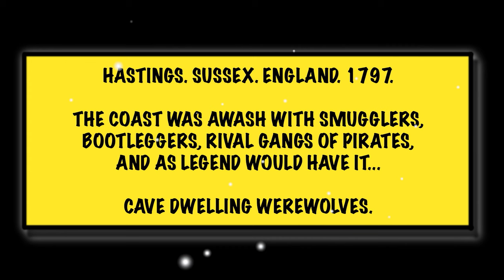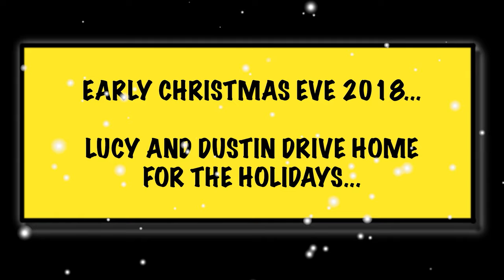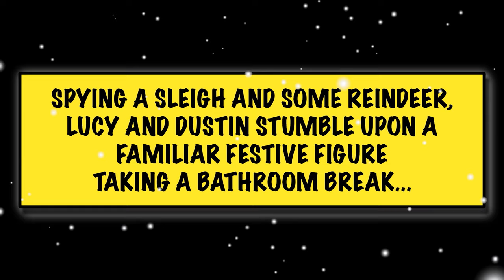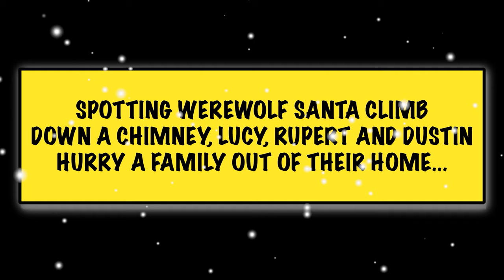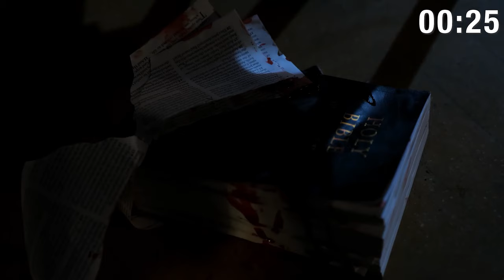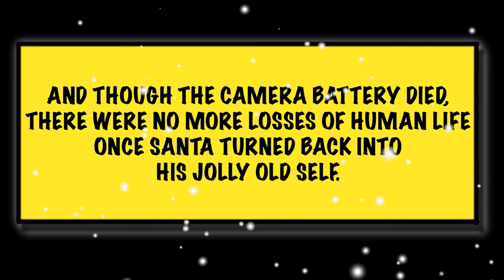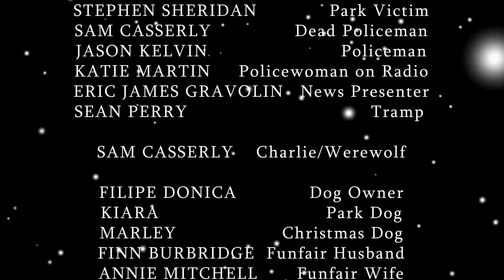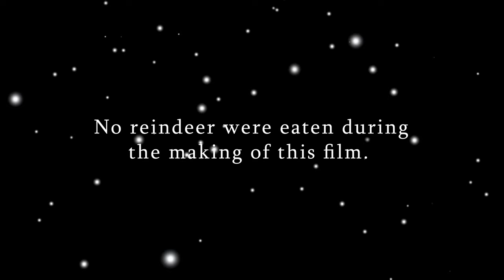WEREWOLF SANTA 🎬 Exclusive Full Fantasy Horror Movie Premiere 🎬 English HD 2024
🔴 Title: WEREWOLF SANTA
🔴 Summary: Santa turns into a werewolf on Christmas Eve, and wreaks havoc in a small seaside town - Lucy has a show called 'Monster Hunter's' on Youtube, but it's not doing too great with just a few viewers following her. That is until, on Christmas Eve, her camera witnesses Santa get bit by a werewolf in the local park, before turning into a werewolf himself. Lucy and her family then set off on a Christmas Eve adventure to somehow save Christmas, armed with just a rusty ice skate and a vague understanding of how werewolves operate (knowledge gained from the horror comics she pours through) As much a quirky family drama as it is a horror fantasy, Frost Bite is the alternative Christmas movie you've been waiting for. sci-fi

YOP: 2023
Cast: Katherine Rodden, Mark Arnold, Emily Booth
Director: Airell Anthony Hayles
Writer: Airell Anthony Hayles

🔴 Certificate: TV-MA